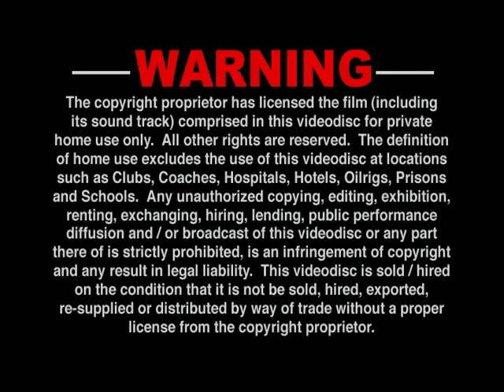Playboy-2003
christiana Santiago...& other super models selected by Playboy-2003